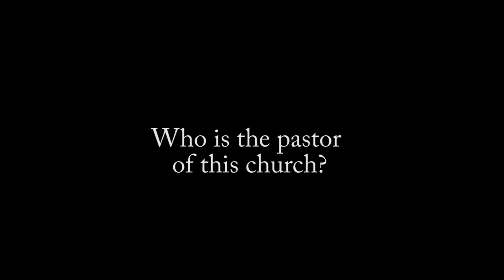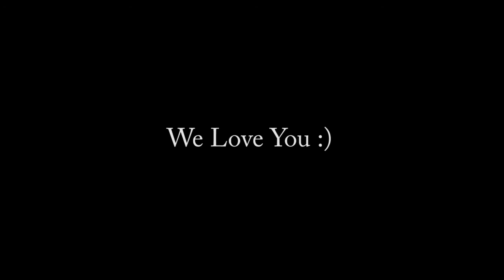Pastor's Appreciation Day- KIDz Life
Kidz Life Children's Ministry from Living Water Christian Center share a special message to our pastor's for Pastor's Appreciation Day